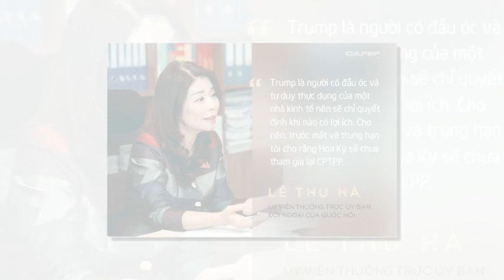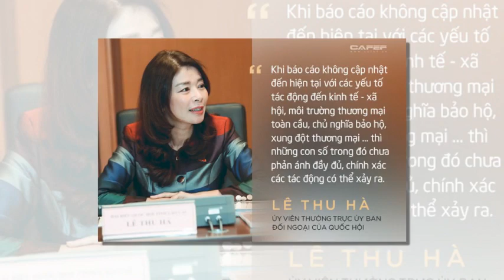🔥Tiểu Sử Bà Lê Thu Hà - Ủy Viên Thường Trực Ủy ban Đối Ngoại Quốc Hội Và Những phát Biểu Đanh thép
Tiểu Sử Lê Thu Hà - Ủy Viên Thường Trực Ủy ban Đối Ngoại Quốc Hội Và Những phát Biểu Đanh thép
📌Xin mời Quý vị Ðăng kí kênh Tin tức 24h tại đây Để xem tin tức Các nhân vật nổi tiếng mỗi ngày ⭐ Fanpage thongtinnguoinoitieng tintuc24h tintuc24hol tintuc#nhanong tinnhanh tinmoinhat vtcnow vtc1 hànhtrìnhpháán tintucfbnc myanmar tieudiemthegioi# Đừng quên đăng ký kênh nhé Like fanpage nữa nhen mọi người, Tin tức 24h love tất cả các bạn... Chân thành cảm ơn!
* Xin lưu ý: Tin tức 24h có sử dụng nguồn tư liệu được tổng hợp từ báo chí, mạng xã hội tại Việt Nam dựa theo chính sách sử dụng hợp lý "Fair use for news reporting" Và chính sách bản quyền * Kênh " Tin tức 24h " không sở hữu tất cả tư liệu được sử dụng trong các Video. Một lần nữa xin Trân trọng cảm ơn. Chúc các bạn dồi dào sức khỏe, làm ăn phát đạt.